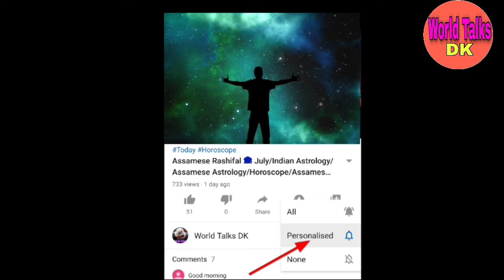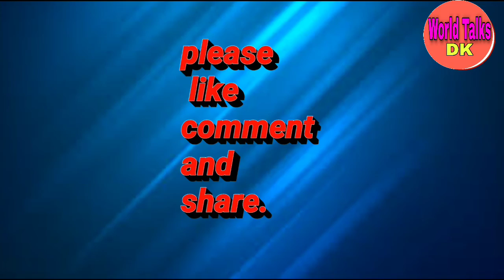America banned tiktok.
2020 tik tok banned..